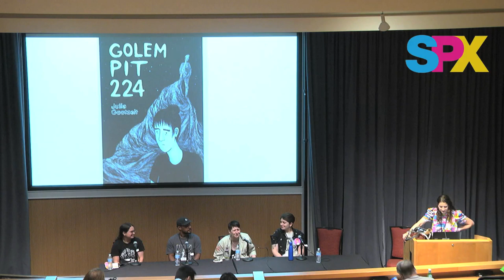SPX 2023: Fish Out Of Water Science Fiction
What happens when you wake up one day and your normal existence has completely changed? When you get a job and wind up cleaning black holes? When the soil you're investigating has a mind of its own? When you're recruited from a backwater planet for a noble quest? Moderator Ana Merino joins panelists Tyrell Waiters (Vern, Custodian Of The Universe), Hannah Templer (Cosmoknights), Casey Nowak (Bodyseed), and Julia Gootzeit (Golem Pit 224) to discuss how their characters find themselves in alarming new settings.